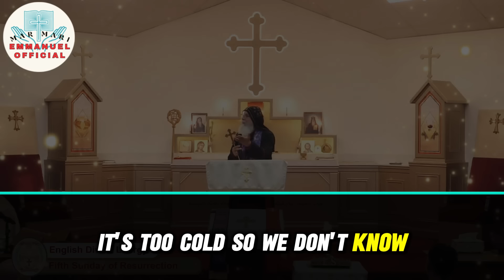For How Long Will Christ Forgive You? Uncover the Depths of His Endless Mercy | Mar Mari Emmanuel